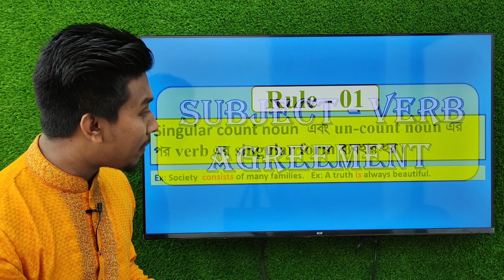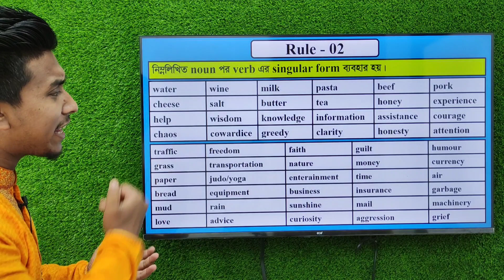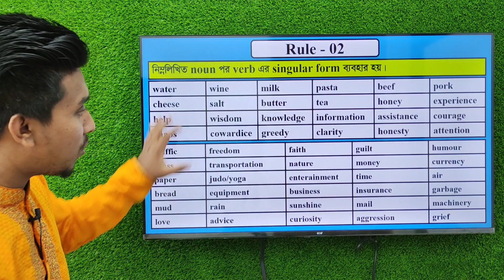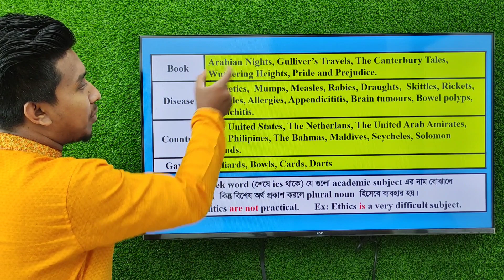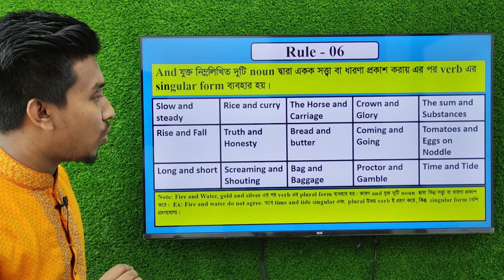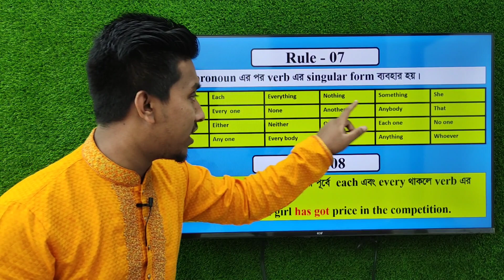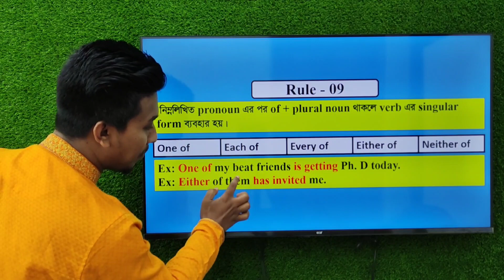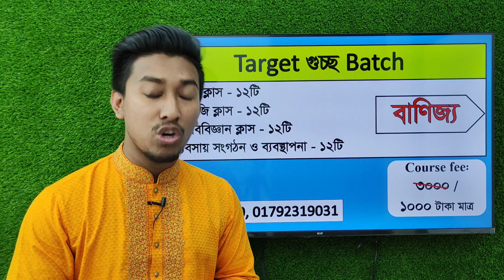GST Admission Preparation | English | গুচ্ছ ভর্তি প্রস্তুতি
Gst Admit card Download 2021
guoco update
guccho exam
guoco result
guccho admission
guccho exam date
guoco University
guccho exam kobe
গুচ্ছ
গুচ্ছ প্রবেশপত্র
গুচ্ছ পরীক্ষা

gst chance
University admission,

guoco update
guccho exam
guoco result
guccho admission
guccho exam date
guoco University
guccho exam kobe
গুচ্ছ
গুচ্ছ প্রবেশপত্র
গুচ্ছ পরীক্ষা
কোন সাব্জেক্ট দাগালে  আগে চান্স পাবো? GST Admission  GST Preparation 2021 GST Chance Mark GST  A B C
guoco update
guccho exam
guoco result
guccho admission
guccho exam date
guoco University
guccho exam kobe
গুচ্ছ
গুচ্ছ প্রবেশপত্র
গুচ্ছ পরীক্ষা